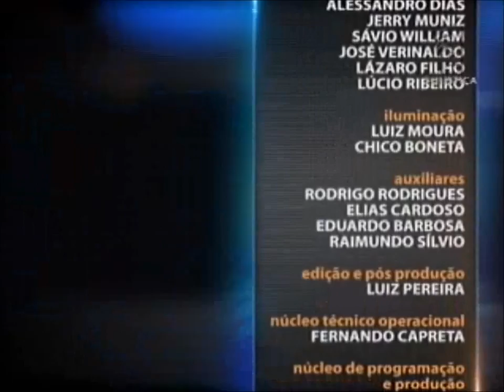Direito Penal - aula 5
Você sabe quais são os tipos de crimes contra o patrimônio? A resposta você confere com o professor e advogado criminalista Rodrigo Almendra, no Saber Direito desta semana. O curso termina na sexta-feira, falando sobre o crime que Almendra considera como o mais perigoso contra o patrimônio: receptação. O professor cita apropriação indébita previdenciária, receptação culposa e crime sem pena. O curso do professor Rodrigo Almendra tem como base artigos do Código Penal e súmulas do Superior Tribunal de Justiça (STJ).